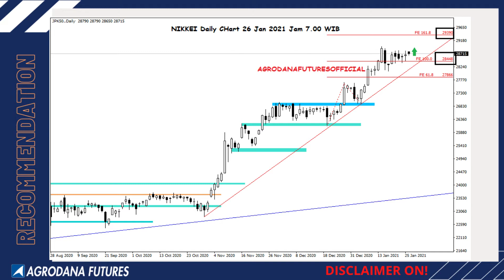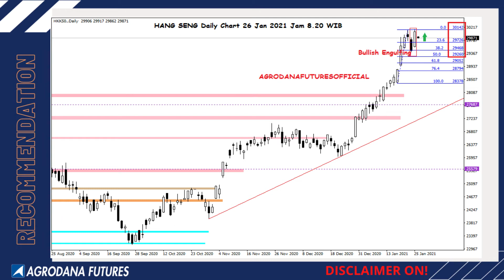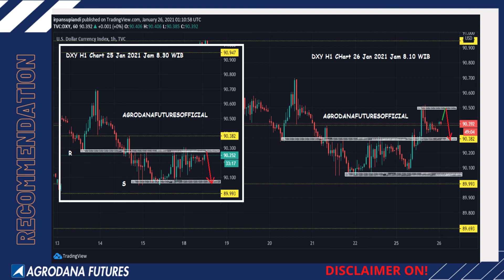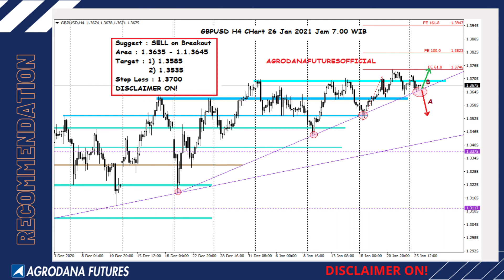All Chart 26 Jan 2021 Di Antara Kekhawatiran dan Harapan